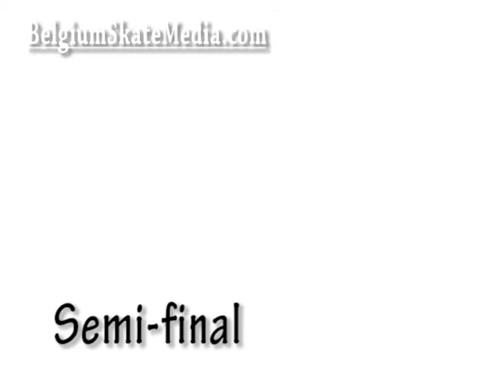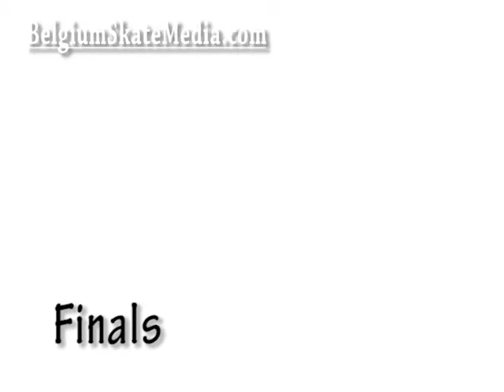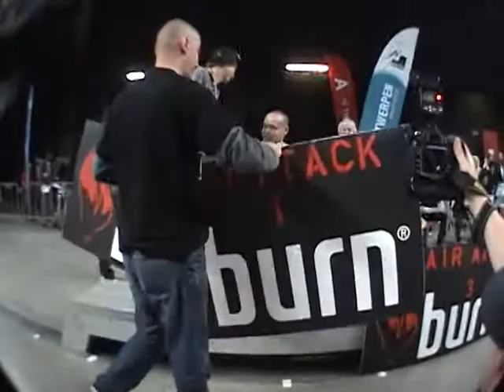Air Attack 2011 - Street - Gents. Antwerp, Belgium. FULL Footage.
Air Attack. Street - Gents.

PLACES: STREET GENTS - ALL RESULTS
1.Rodolfo Ramos 2.Danilo Do Rosario 3.Kelvin Hoefler 4.Tomas Vintr 5.Felipe Gustavo 6.Woody Hoogendijk 7.Jonathan Thijs 8.Leonardo Spanghero 9.Tim Zom 10.Peter Molec 11.Nassim Guammaz 12.Neverton Casella 13.Phil Zwijsen 14.Tiago Correa 15.Marek Zaprazny 16.Ben Grove